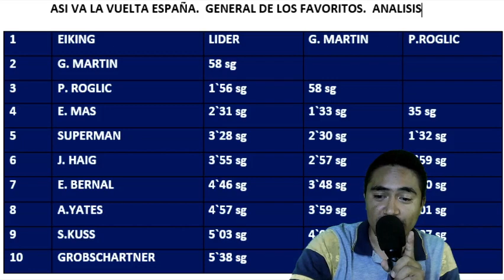CAIDA Y REVANCHA ETAPA 12 VUELTA ESPAÑA 2021 RESUMEN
CAIDA DE FAVORITOS QUE VA MINANDO LAS FUERZAS DE LOS CICLISTAS , PERO EL CICLISMO DA REVANCHA